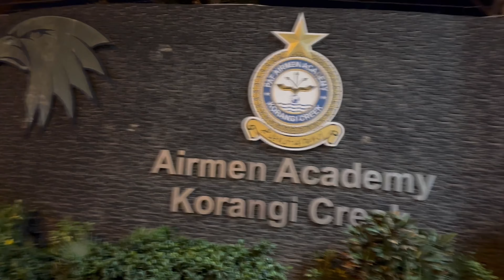Omni Karting Circuit | Airmen Academy Golf | Karting in Karachi | Go Kart Track in Karachi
The Omni Karting Circuit is the first & only international standard karting circuit in Pakistan.